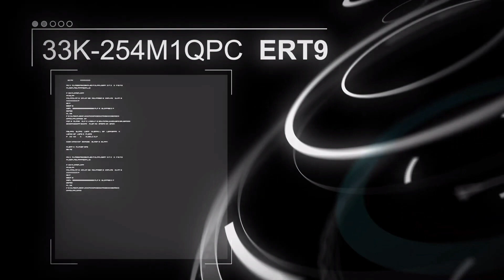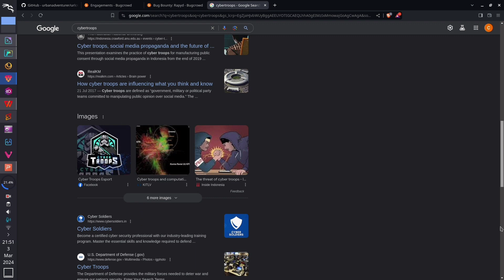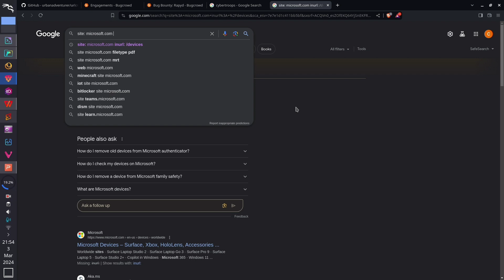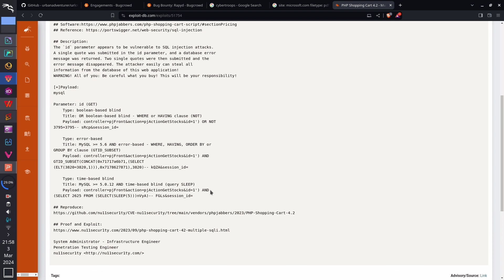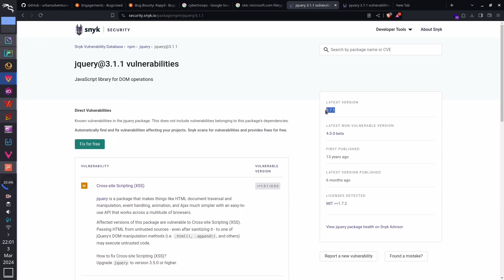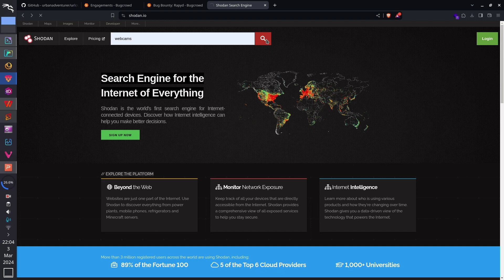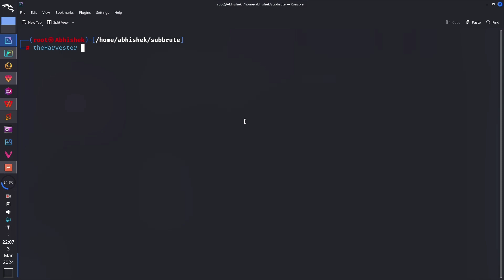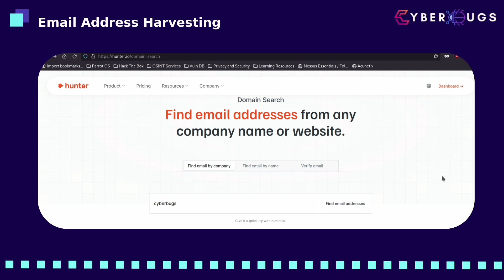Advance Google Dorking | Exploitation Database | Advance Shodan Search Technique | Email Harvesting